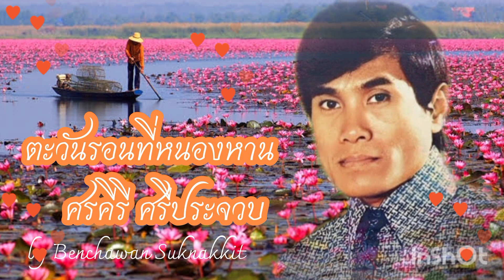ตะวันรอนที่หนองหาน ขับร้องโดย คุณศรคีรี ศรีประจวบ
🧡ตะวันรอนที่หนองหาน🧡
🧡คุณศรคีรี ศรีประจวบ🧡
✍️คำร้อง/ทำนอง ครูพงษ์ศักดิ์ จันทรุกขา
🎚️เรียบเรียง ครูชาญชัย บัวบังศร
💽บันทึกเสียงปีพ.ศ.2514